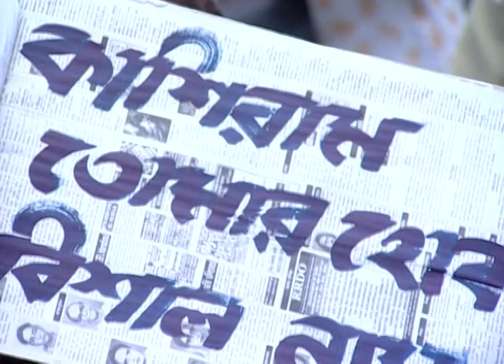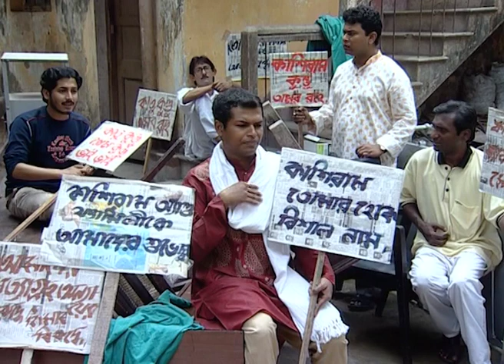Raat Bhor Brishti | Bangla Serial | Full Episode - 207 | Zee Bangla